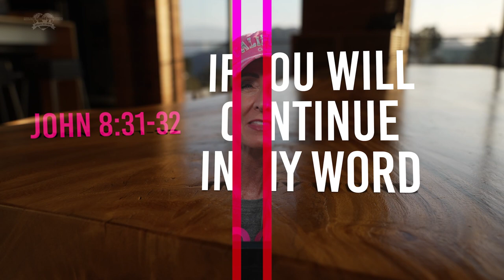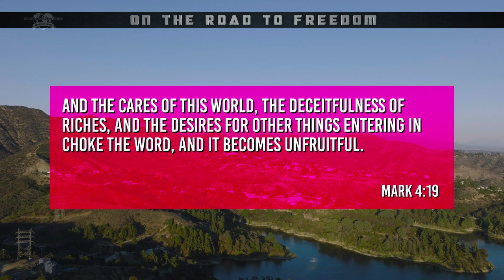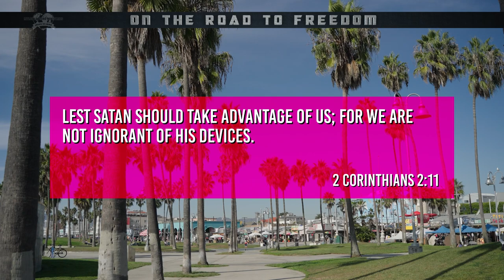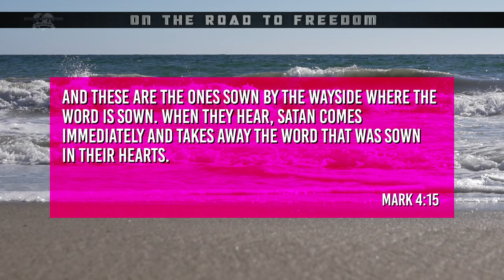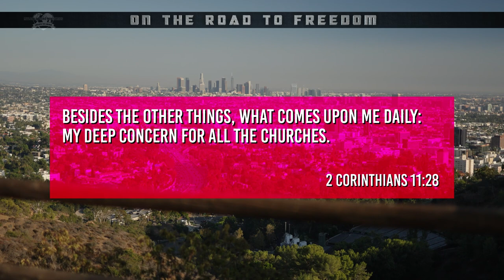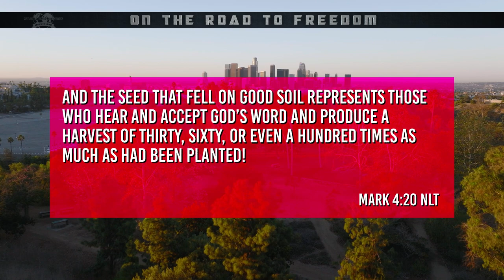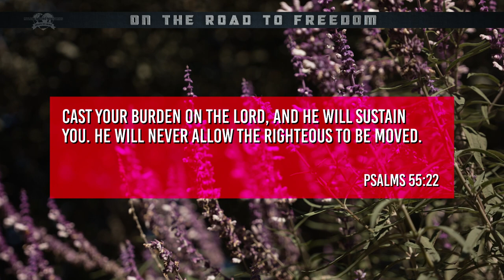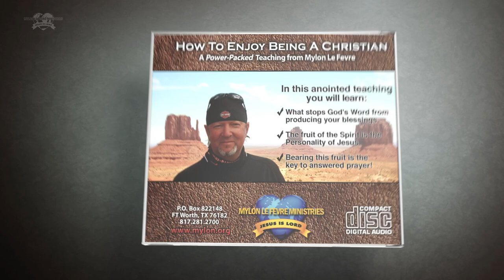On the Road to Freedom - Free From Care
Mylon & Christi Le Fevre in Los Angeles, CA teach we must cast our care if we want God’s Word to be fruitful in our lives.